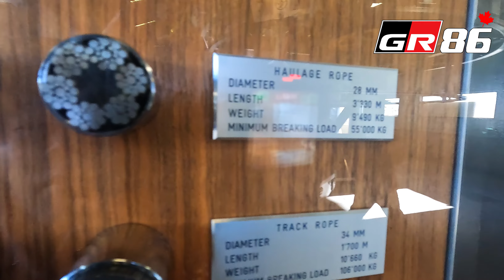GR86 Canada No.48 Banff Gondola Part 1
Banff Gondola - description

Breathtaking scenes of six mountain ranges, the Bow Valley and the town of Banff from the Sulphur Mountain summit.  7486 ft or 2281 m above the town of Banff.

This day, it was cold at -28 degrees celsius and did not want to walk along the Sulphur Mountain Boardwalk. I will return on a warmer day to learn more about Canada’s first National Park, a designated UNESCO World Heritage Site in 1984, one of the largest connected protected areas in the world.

From a quick snack to a three-course meal, there’s a wide range of choices with fresh and locally-sourced menus.  Server D'Arcy at Sky Bistro warmed me up with his smile.  The warm water at Banff Gondola is warmed up by solar tubes on the upper terminal roof.

The Banff Gondola is fully accessible to people with limited mobility and can fit a wheelchair on all lifts. Think of the summer with nightly live music, rooftop patio sips, and dazzling sunsets.

Land Slam: earth's crust is broken into pieces called tectonic plates, which move, and sometimes ram together, piling up rocks (layers of limestone, shale, and sandstone) to form the mountains.  This place was under the huge sea 390-160 million years ago. 160-100 millions ago, new land stuck to the edge of North America, extending further west while 'bulldozing' forces reached inland creating the Main Ranges of the Canadian Rockies. The mountains are still changing shape!

サルファー山頂からは、6つの山脈、ボウ渓谷、バンフの街並みなど、息を呑むような絶景が広がります。 バンフの町から7486フィート（2281m）の高さ。

この日は、マイナス28度と寒く、サルファー山ボードウォークを歩きたくなかったほど。カナダ初の国立公園で、1984年にユネスコの世界遺産に指定され、世界で最も大きな連結保護地域の一つである地についてもっと知りたいので暖かい日にまた来るつもりです。

軽食から3コース料理まで、新鮮で地元産の食材を使ったメニューが豊富。スカイビストロのD'Arcyという名のサーバーは、笑顔で私を暖かく迎えてくれた。バンフ・ゴンドラの温水は、ターミナル上部の屋根にあるソーラーチューブで温められているそうです。

バンフ・ゴンドラは、体の不自由な方も利用できるよう、すべてのリフトに車椅子で乗り降りすることができます。毎晩のライブミュージック、ルーフトップ・パティオでの一杯、そしてまばゆいばかりのサンセットと、いいですね。

ランドスラム：地殻は地殻プレートと呼ばれる断片に分かれ、それが移動し、時にはぶつかり合って岩石（石灰岩、頁岩、砂岩の層）を積み重ね、山を形成しています。 この場所は、3億9000万年～1億6000万年前に巨大な海の下にあった。1億6千万年～1億年前、北米の端に新しい陸地が張り付き、さらに西に延び、「ブルドーザー」の力が内陸にまで及んでカナディアンロッキーのメインレンジを作り出しました。山は今も姿を変え続けているのです。